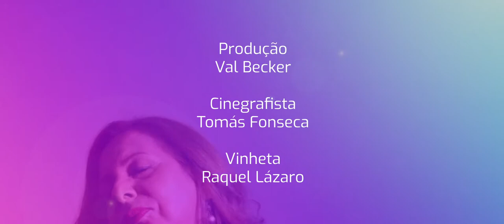CUBO MUSICAL com Maria Clara Coelho "a vida, a criação" Ep04 Temp03) (dir. Fabiano Cafure)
"a vida, a criação"
Composição Maria Clara Coelho
Voz Maria Clara Coelho
Percussão Kalebe Nascimento
Música originalmente composta para a trilha sonora do espetáculo "A mulher que inventou a dança", de Taisa Machado, em 2019.

O Cubo Musical é um programa exclusivo de entrevistas onde artistas contam para o Canal O CUBO um pouquinho de suas relações com uma música da suas carreiras.

A cada temporada uma seleção diversa de grandes artistas para você conhecer, ouvir e desfrutar direto da sua tela! É só dar PLAY!
Compartilhem! Juntos somos mais fortes! 🎬❤

E nossa próxima convidada é @claucastelobranco ! E você pode conferir o 01º, 02º e 3º episódios

Diretor: @fabianocafure
Produção Executiva: @valbeckermusica Becker
Cinegrafista: @tomasumiu Fonseca
Montagem: Fabiano Cafure e @marciamor Moreira
Captação de Áudio e Produção: Val Becker
Vinheta: @raquel.lazaro
Produtora: @institutokreatori
Distribuição: Canal O CUBO
Parceria Institucional: @radiograviola

Gostou? Segue nosso canal aqui e lembra de ativar o "sininho" para receber nosso conteúdo GRATUITAMENTE! 😉